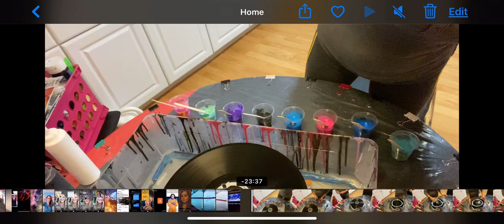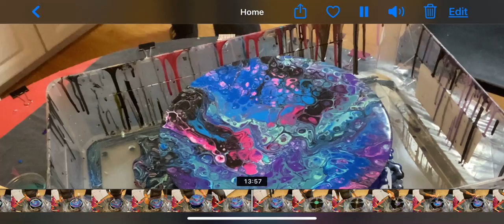Record Open Cup Pours